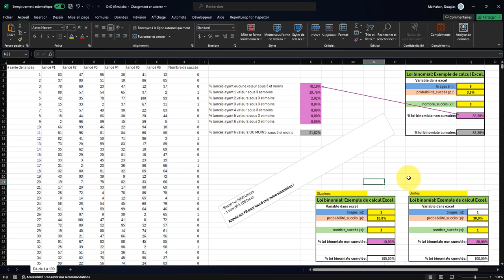Binomial sur dé à 100 faces